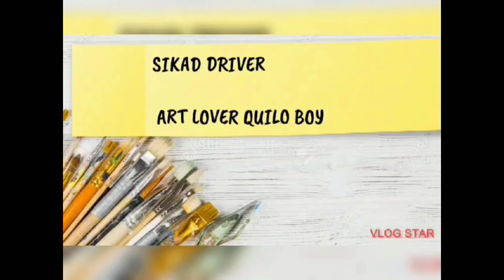Hyperrealism Portrait soft pastel l SIKAD DRIVER -Art lover Quilo Boy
Materials used:
Mungyo soft pastel
Kneaded eraser
Soft eraser
Tombow mono zero eraser
Berkeley water color paper
Inspiredbyfabianomillani